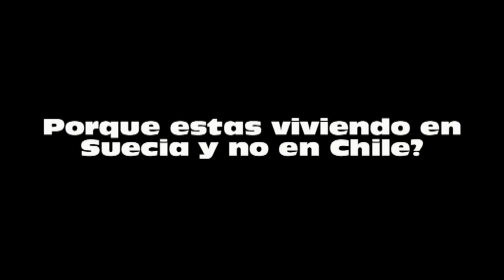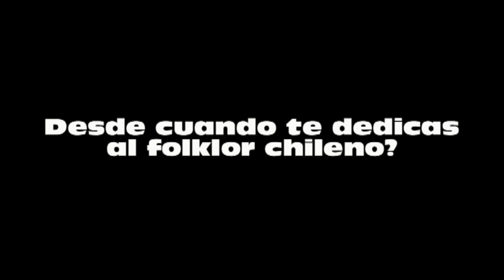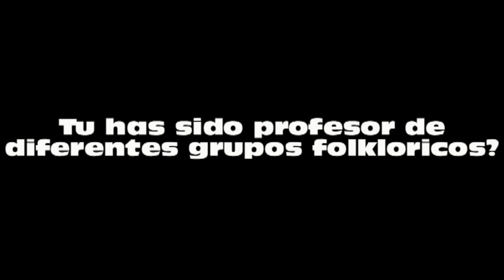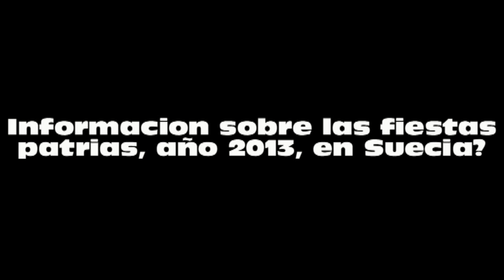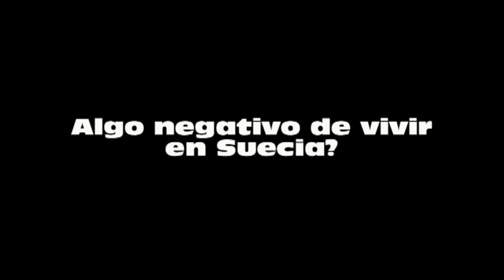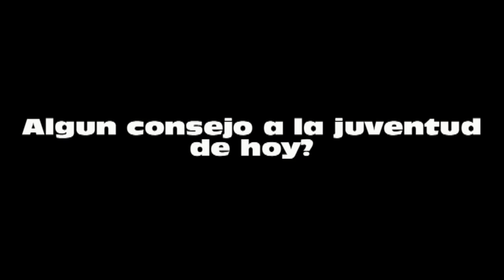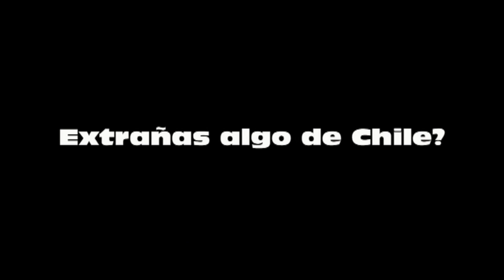JUAN CARLOS REYES (EL HUASO REYES) - Chilenos en Suecia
Chileno en Suecia:
Juan Carlos Reyes (El Huaso Reyes)

Filmación y edición:
PATRICIO ARCE.